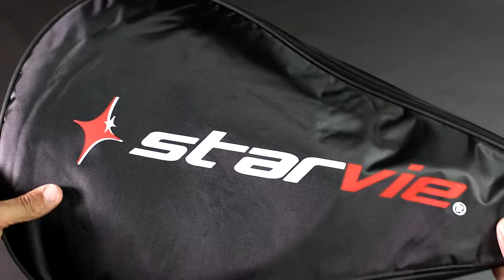Unboxing Pala de Padel Star Vie R8.2 Soft 2016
La R8.2 2016 es la evolución de la serie R Carbon de Star Vie,  incorporando la tecnología Anatomic que consiste en un nuevo diseño ergonómico del corazón de la pala permitiendo así una mayor agilidad de los movimientos de la misma, y transmitiendo una mayor potencia del golpe a la bola.

Además su perfil redondeado del tubular permite una mayor rigidez del marco, disminuyendo las vibraciones y aumentando la resistencia ante roturas. Tiene forma redonda, el punto óptimo del golpe se localiza en el centro del plano.

La pala Star Vie R8.2 incorporada el sistema RTS que refuerza el efecto anti-torsión que sufren las palas en esta zona y así evitando las lesiones del codo de los jugadores.

La densidad de la goma soft, contribuye a lograr una mayor velocidad de bola y facilita la ejecución del golpe.

Pala de Pádel de control diseñada para jugadores defensivos.